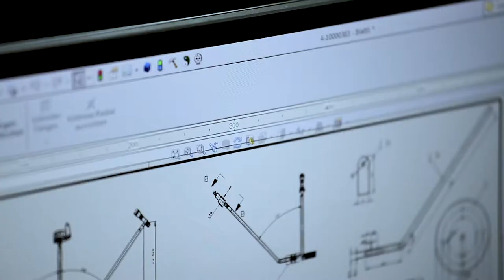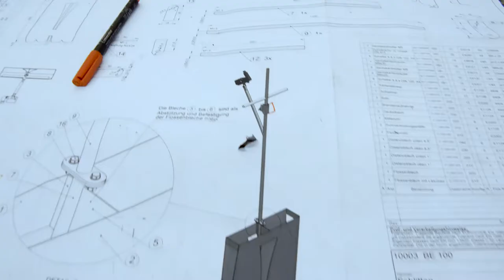Schlittenbau Projekt "Iceshark"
Berndorf Bäderbau hat meinen Tauchschlitten gefertigt ...
Video von Bernhard Wieland!